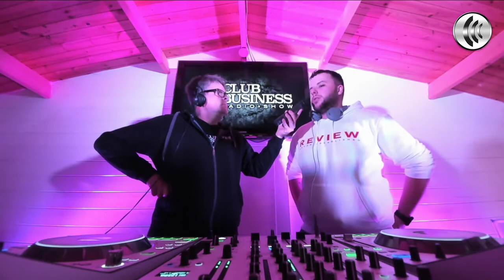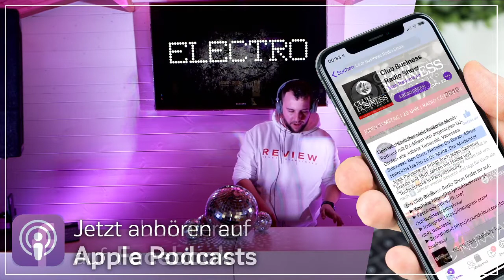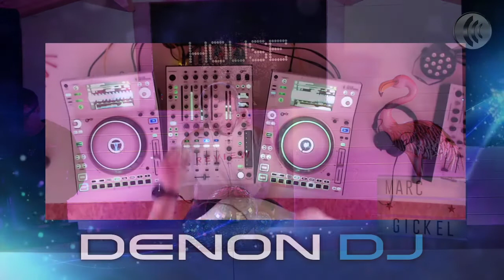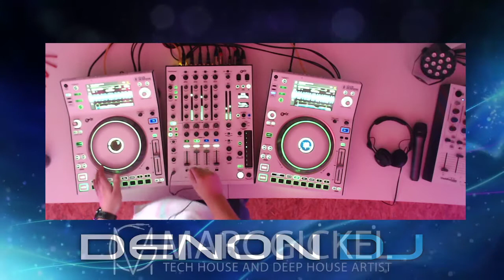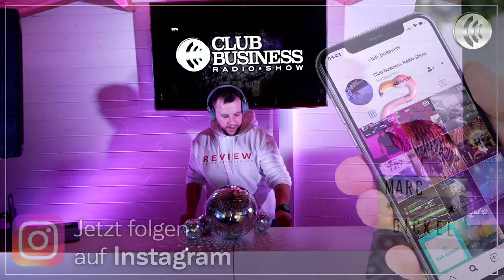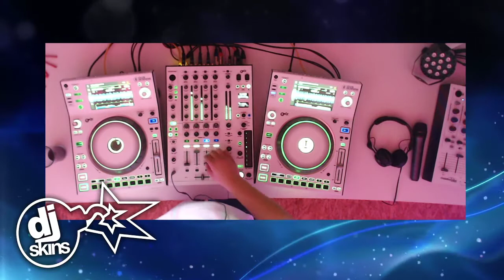46/19 Marc Gickel live @ Club Business Radio Show 15.11.2019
Alles fing mit einer Veranstaltungsreihe „Copain" an,
⬇︎⬇︎⬇︎ mehr Infos ⬇︎⬇︎⬇︎

Marc Gickel, der 26 Jährige Newcomer und Mitgründer der Veranstaltungsreihe „Copain", wurde durch die Arbeit mit verschiedenen Künstlern, Produzenten und DJ´s so sehr angetan, dass er selber mit seinem Tech und Deephousigen Sound hinter den Decks steht. Musik bedeutete für Marc schon immer mehr als alles andere: Kein Wunder, mit 6 Jahren fing Marc an mehrere Instrumente zu erlernen und spielte danach über 10 Jahre erfolgreich Trompete. Also ist Musik von klein auf für Marc nicht mehr weg zudenken, all das präsentiert und spiegelt er in seinem Set mit vollem Elan für Euch wieder.

Diese Club Business Radio Show wird euch präsentiert von DENON DJ:
Marc Gickel spielt sein Set auf 2 DENON SC5000 PRIME Playern und dem DENON X1800 PRIME Mixer 🖤